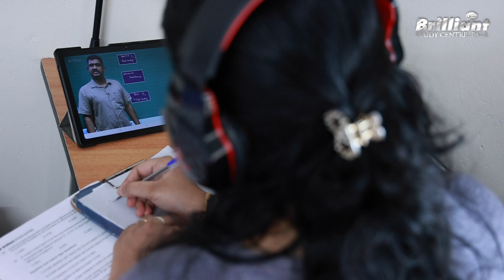Long Term 2027 Programme – Online Batch Starting Soon! Are You Ready?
Brilliant 2027 Long-term programme is a two-year course for NEET, JEE & KEAM aspirants. Through this course, students can get admission to prestigious Engineering and Medical institutes in India. There will be online and offline batches for students. For more details, watch this entire video.